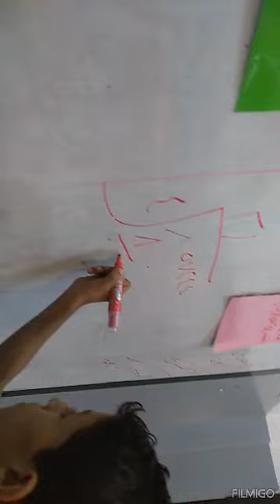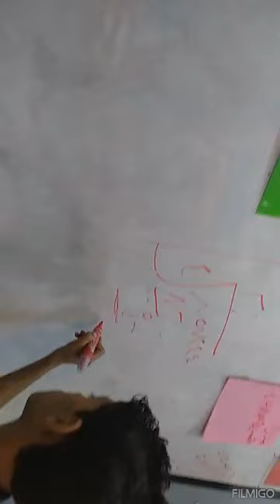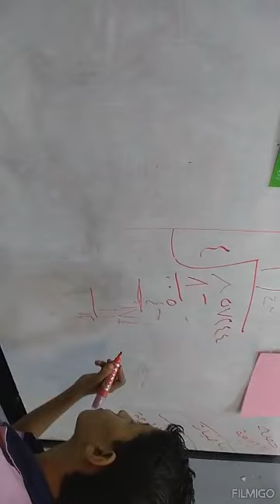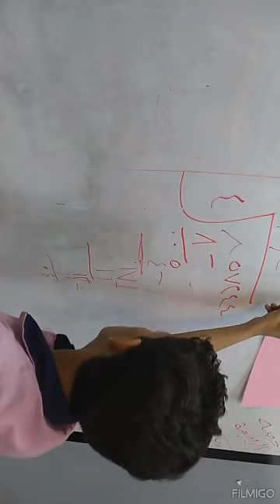قسمة عدد من 6منازل على عدد من منزلة أو منزلتين إستراتيجية: الرؤوس إشراف: أ. منية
عنوان الدرس: قسمة عدد من 6منازل على عدد من منزلة أو منزلتين
الطلاب: رابع أ
إستراتيجية: الرؤوس
الماده:  الرياضيات
تحت إشراف: أ. منية محمد

مدارس_اقرأ_الأهلية
إعلام _المدرسة

🔻٧٧٦٣٦٤٧٥٨🔻